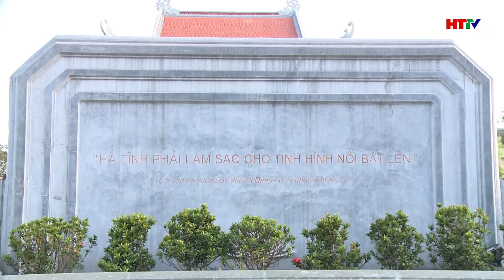Lãnh đạo tỉnh Hà Tĩnh tưởng niệm Chủ tịch Hồ Chí Minh | Hà Tĩnh TV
Nhân kỷ niệm  134 năm Ngày sinh Chủ tịch Hồ Chí Minh (19/5/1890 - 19/5/2024), đoàn đại biểu Tỉnh ủy, HĐND, UBND, Ủy ban MTTQ tỉnh đã đến đâng hoa, dâng hương tưởng niệm Chủ tịch Hồ Chí Minh tại Khu lưu niệm Bác Hồ về thăm Hà Tĩnh.